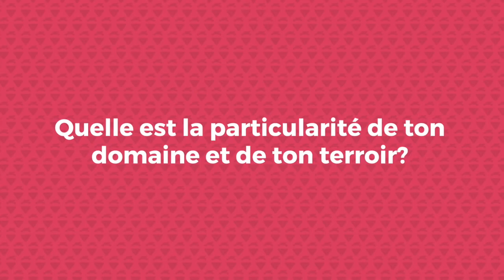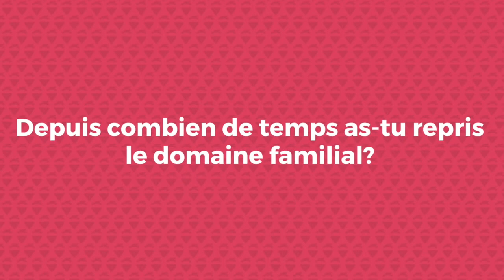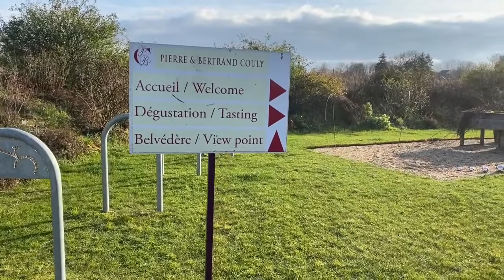Rencontre avec Vincent Couly, du domaine Pierre et Bertrand Couly, Vin de Loire, Chinon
Au Domaine Pierre et Bertrand Couly, nous sommes vignerons de père en fils, depuis le 15ème siècle. J’ai commencé à reprendre le domaine familial, il y a maintenant quelques années. Le vin est ma plus grande passion et pour moi, une belle façon de s’exprimer. J’espère garder la tradition de ma famille tout en amenant ma part de folie et d’innovation !

Le Domaine Couly est un vignoble de 22 hectares qui se trouve sur la commune de Chinon. Nous possédons une grande variété de sol, calcaire, sable, sable sur calcaire ou encore argile calcaire. Ce qui nous permet de faire des vinifications par terroir et de montrer ainsi, la meilleure expression du Cabernet-Franc. Pour résumer en quelques mots notre philosophie : le respect et l’expression la plus pure du terroir.

D’autre part, nous avons fait le choix de nous tourner vers une viticulture durable. Ainsi, le vignoble a reçu le label HVE (Haute Valeur Environnementale) pour nos choix culturaux permettant une préservation de la biodiversité.